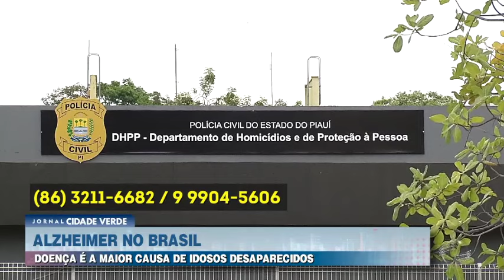Alzheimer é a maior causa de idosos desaparecidos no Brasil